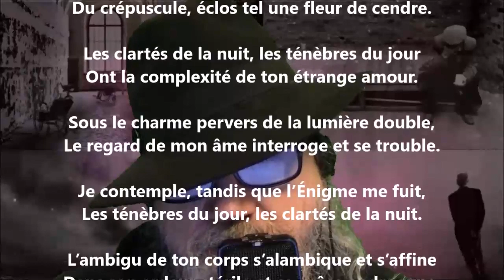Twilight - Renée Vivien lu par Yvon Jean